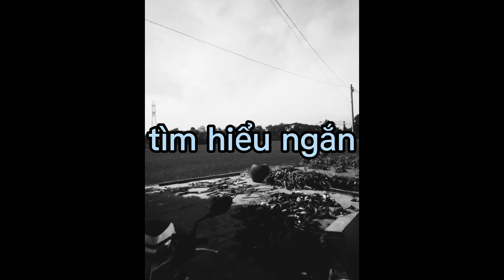tìm hiểu ngắn khoa học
hdhdhhfhfjgfgg dhhhdhhdhdhdhdhfjjfjdhdj hdhhdhdjdjdjfjdjdjdjjfjfjfjfjfbfhbfhf dhhhdhhdhdhdhdhfjjfjdhdj hdhhdhdjdjdjfjdjdjdjjfjfjfjfjfbfhbfhf dhhhdhhdhdhdhdhfjjfjdhdj hdhhdhdjdjdjfjdjdjdjjfjfjfjfjfbfhbfhf dhhhdhhdhdhdhdhfjjfjdhdj